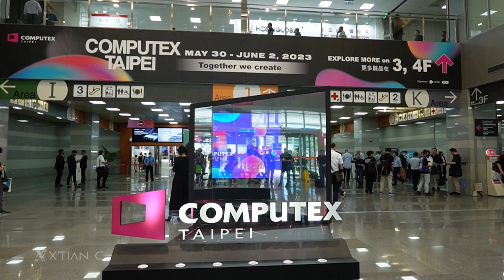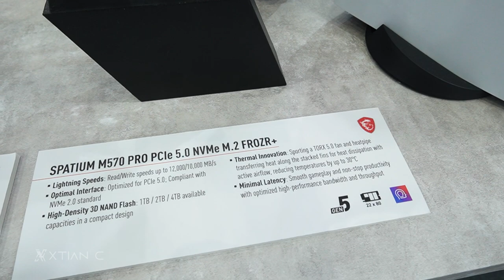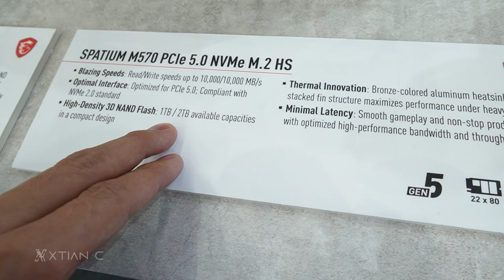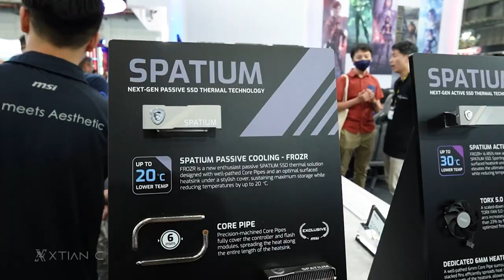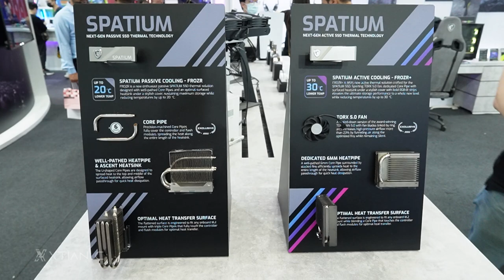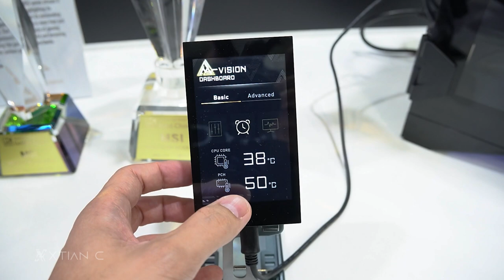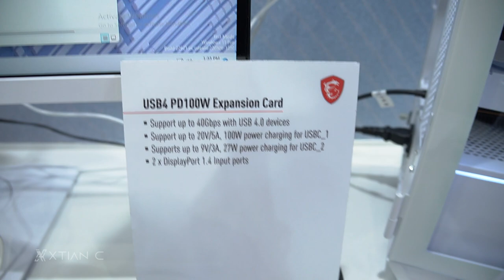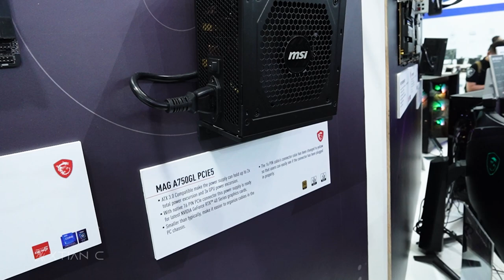Computex 2023: MSI Gaming Booth - Gen 5 SSDs, Cable-Free PC build Concept, Wifi 7 Motherboards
Computex 2023: MSI Gaming Booth - Gen 5 SSDs, Cable-Free PC build Concept, Wifi 7 Motherboards & more
Credits:
Shot and Edited by
Xtian Capinpuyan